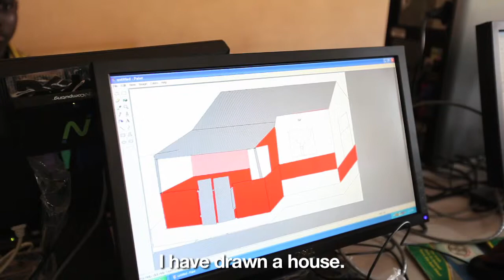Miriam Ofosu Appeah, Proprietress in Ghana